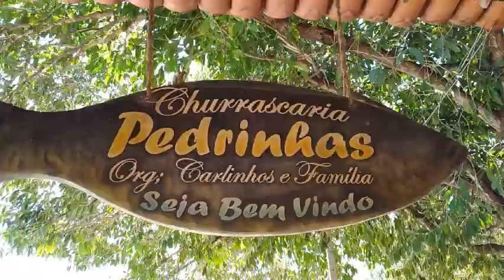Veja Como Ficou o Balneário Barragem das Pedrinhas em Limoeiro do Norte Após Manutenção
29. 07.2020- Limoeiro do Norte. O Balneário Barragem das Pedrinhas é um importante ponto turístico da Região do Vale Jaguaribe. O local está situado a 200 km de Fortaleza tendo acesso pela BR 116 e Estradas Municipais via Av. do Contorno e Estr. Pasta-Morros distando cerca de 5.5 km da sede do município. A passagem molhada serve tanto para represar as águas para abastecimento dos Projetos de Irrigação na Chapada do Apodi como Complexo Turístico com rede de restaurantes, piscinas, espaço para banho de rio, pratica de esportes tais como: vólei, ciclismo, motocross, paragleide, jet ski, natação e outros. O ambiente é propício para visitantes, banhistas e turistas, retirar o stress, apreciar a natureza e degustar comidas típicas da região.